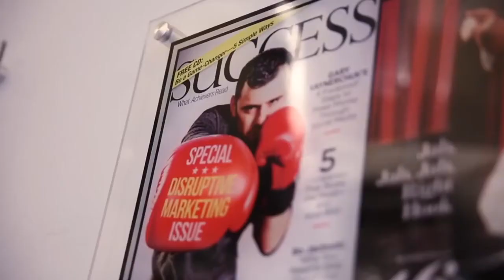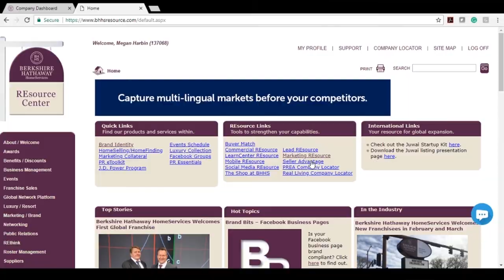RE Redefined - Ep 79 - Vayner Media Ads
Berkshire Hathaway HomeServices Georgia Properties is proud to release the next installment of our Real Estate Redefined Video Series.  In episode #79, Dan Forsman introduces a new series of digital and print campaigns designed by Vayner Media Group.  Check out the video for more information.